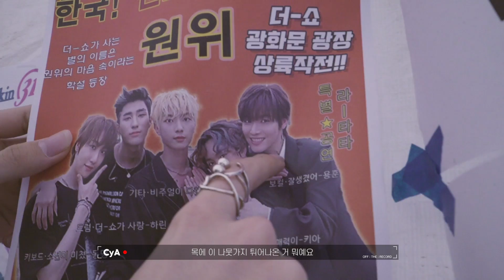[OFF THE RECORD] ONEWE(원위) 'LATATA(라타타)' BEHIND